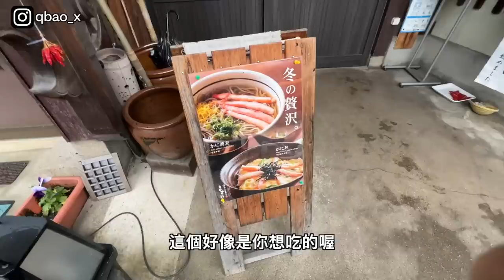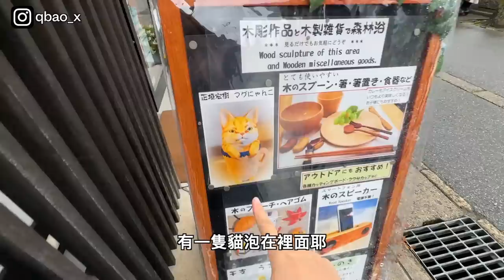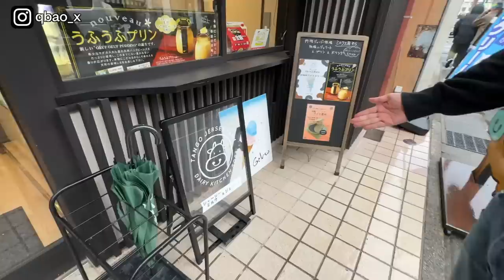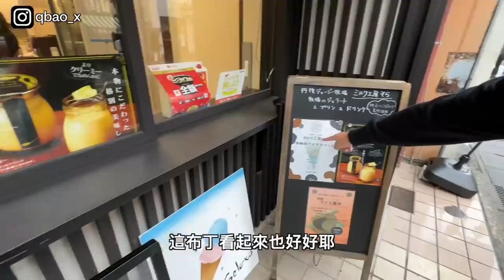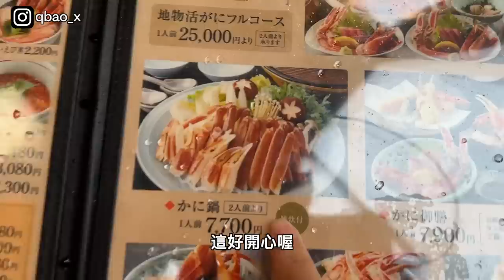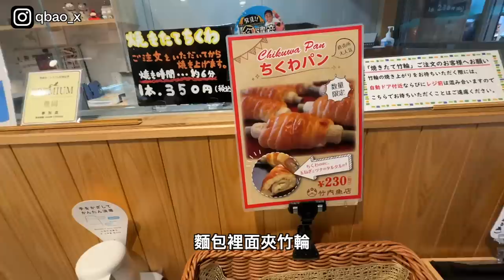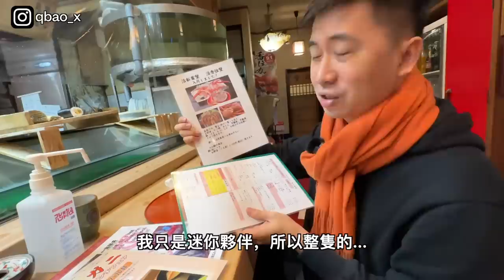千萬不要直奔松葉蟹的故鄉 香住漁港 | 關西最美溫泉小鎮 城崎溫泉一日遊 | 百年魚板店、限量雞蛋麵包、螃蟹丼 | 小夥伴旅遊去 日本ep.6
前往香住漁港之前決定先到關西最美的溫泉小鎮 城崎溫泉走一走，這裡不但風景優美好吃好逛之外，更有七大外湯可以讓你泡溫泉泡個夠。順便走訪百年魚板店 竹內魚店，跟超人氣美味雞蛋麵包 本巣ヱ。最後直奔松葉蟹產地 香住漁港反而後悔了，在海鮮直賣所 海の蔵 沒有餐廳可以現買現吃，住的小飯店也無法帶回去料理。最後只好找了Google 評價最高的日本料理店 三七十脂，怒吃兩碗螃蟹丼再回去囉😄

0:00 城崎溫泉，走走吃吃逛逛
6:57 竹內魚店（百年魚店）
7:16 本巣ヱ 舒芙蕾
10：31 香住漁港 海の蔵
12:30 三七十脂 螃蟹丼

ShopBack推薦碼 995iqS